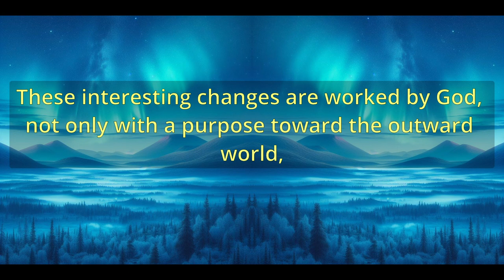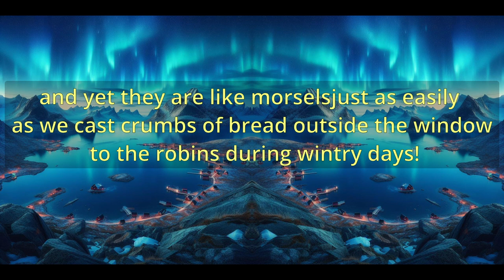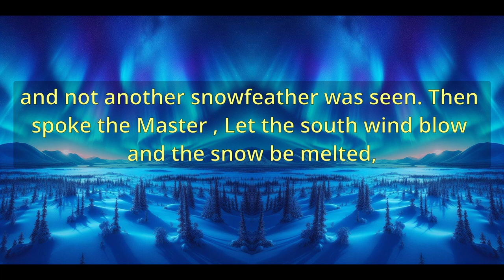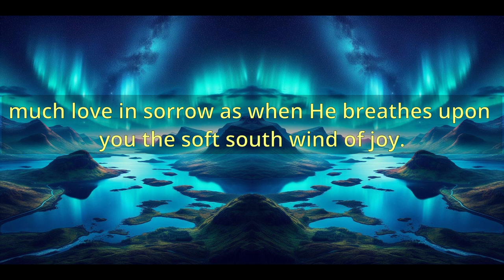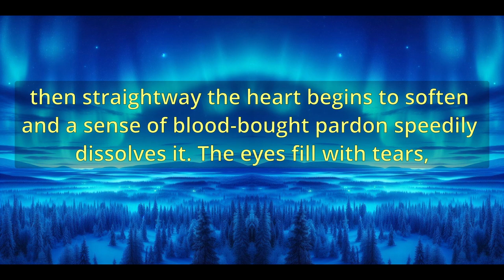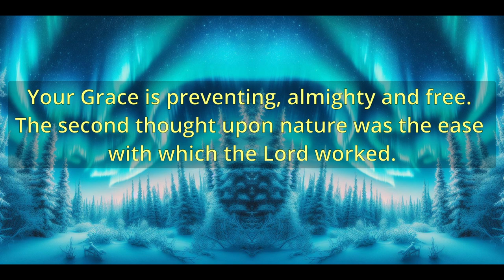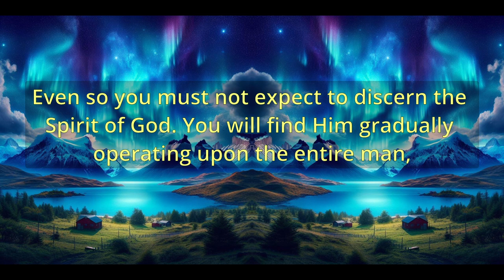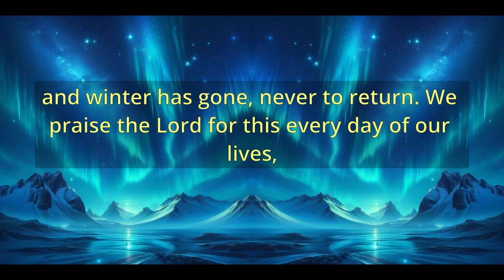"Frost And Thaw" (A10670) - Charles Spurgeon Sermons